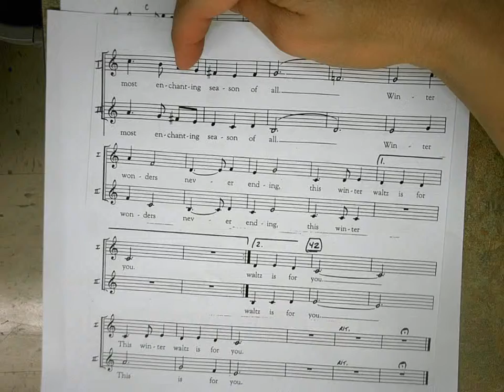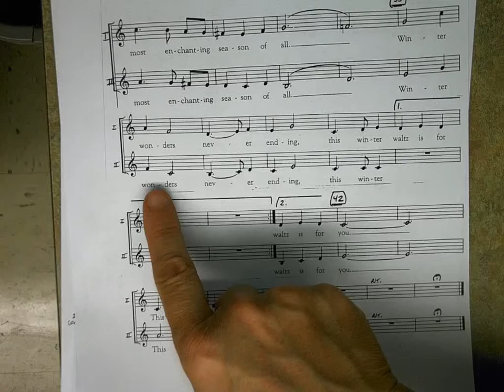Winter Waltz Part 2